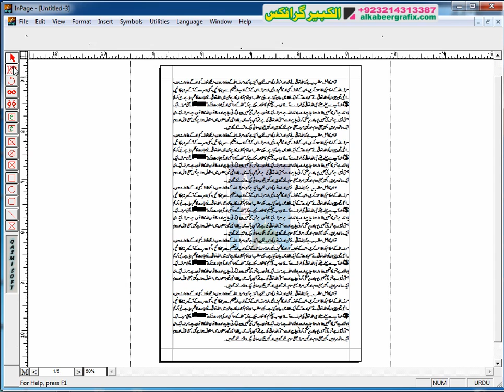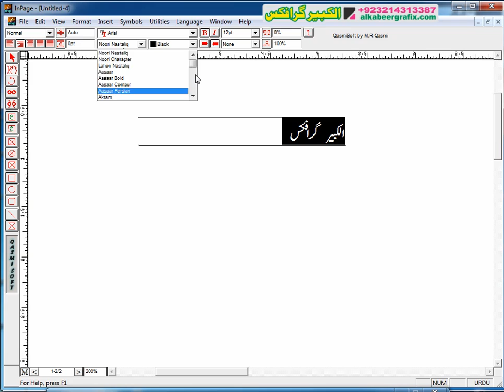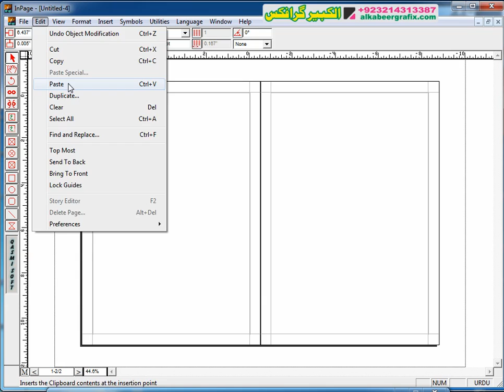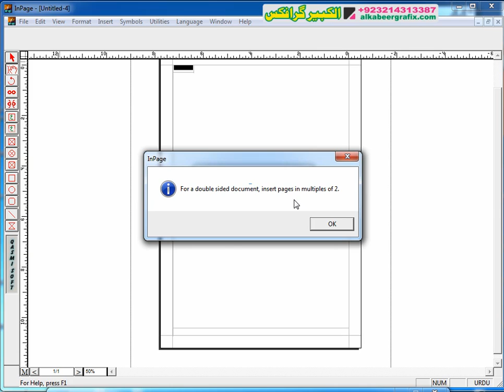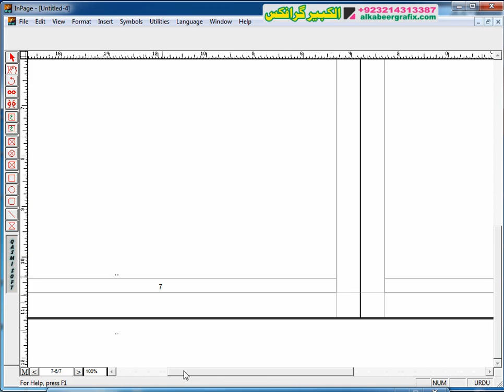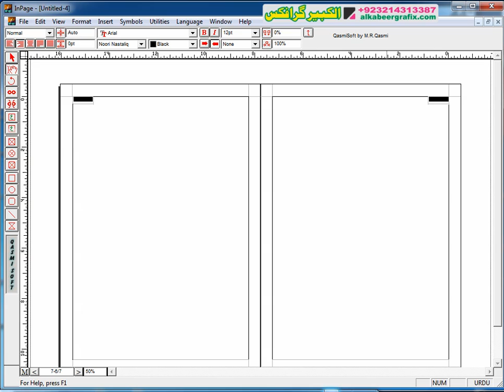InPage - 27 Master Page 3 Double Sided Page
Urdu Video Tutorials:
Inpage Double Sided Page Options - from My Distance Learning Series :)